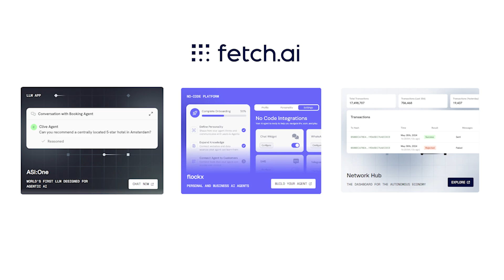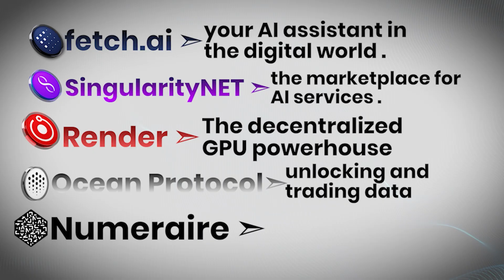Top 5 Ai Coins That Could 100x in 2025(Don’t Miss This)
🚀 AI x Crypto is the next trillion-dollar wave.

In this video, I’m breaking down the Top 5 AI Coins that could explode in the next bull run:

Fetch.ai (FET) – The AI agent network

SingularityNET (AGIX) – The marketplace for AI services

Render (RNDR) – Decentralized GPU power for AI & 3D

Ocean Protocol (OCEAN) – Tokenizing and trading data

Numeraire (NMR) – A decentralized AI hedge fund

Why does this matter? Because AI needs data, compute, and accessibility, and blockchain makes it decentralized, transparent, and community-driven. These projects are building the infrastructure of the future — and could be some of the biggest winners of the next bull run.

👉 Watch till the end to learn why AI coins matter, how they’re changing the game, and how to spot more hidden gems before everyone else.